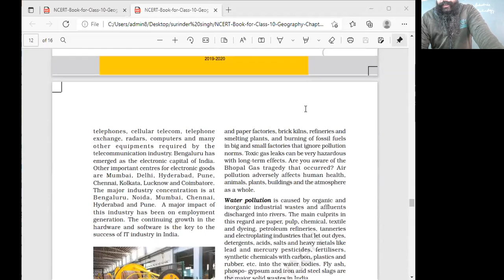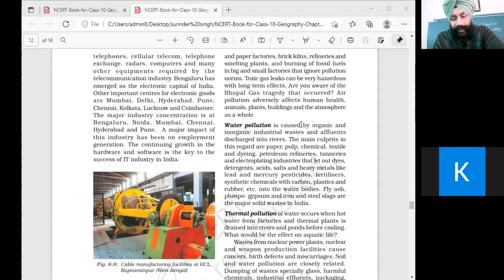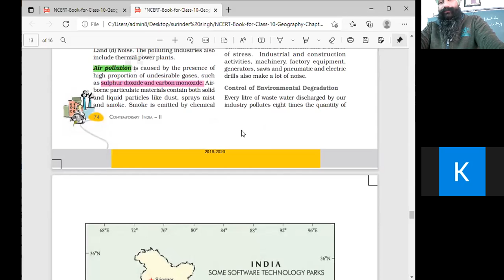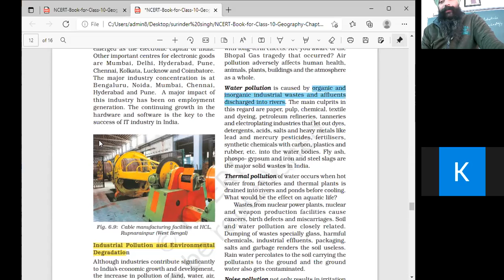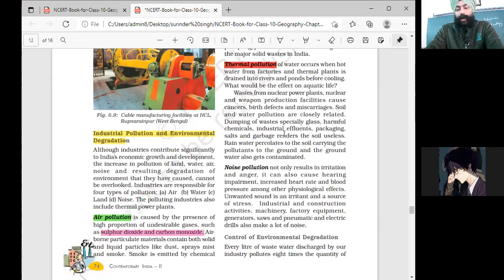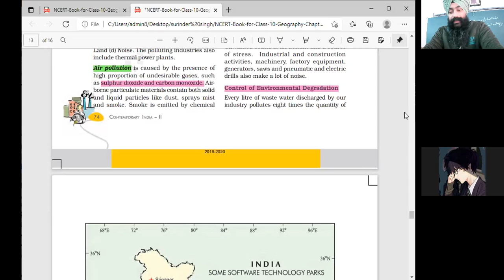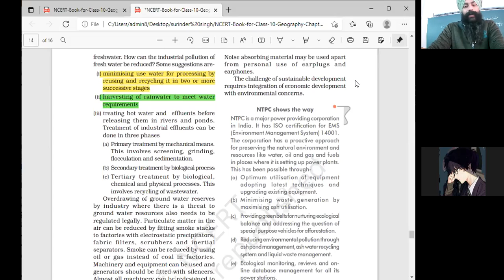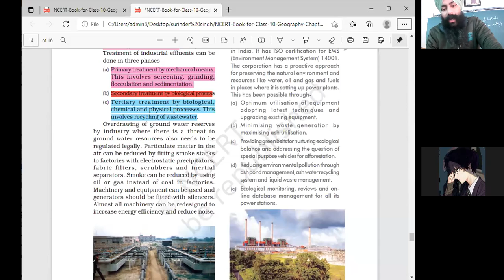25.1.2022_10-B_GEOGRAPHY